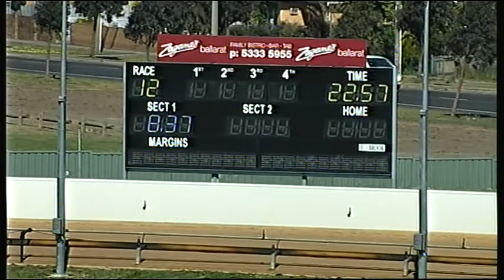BAL MON 20 OCT 14 R12